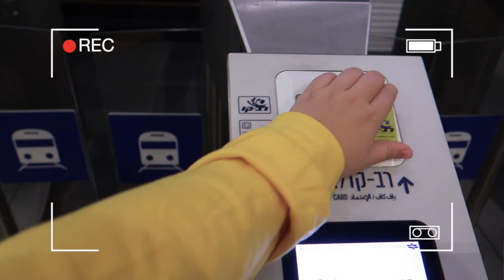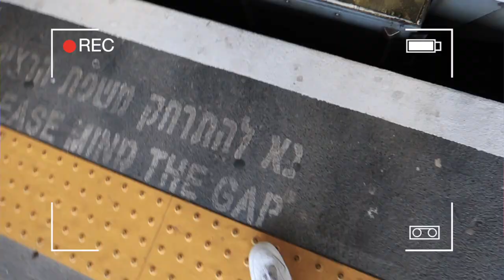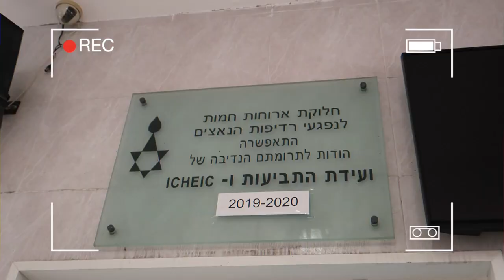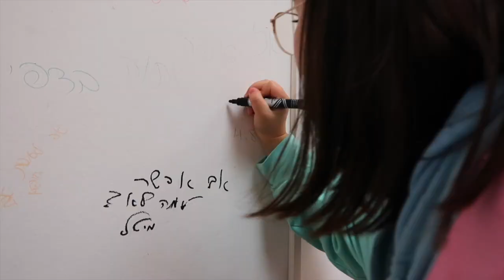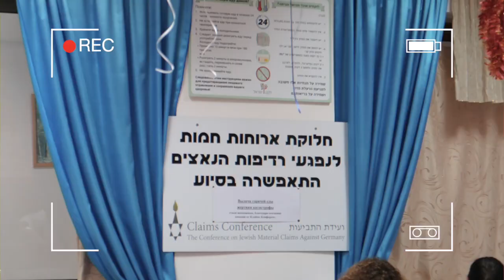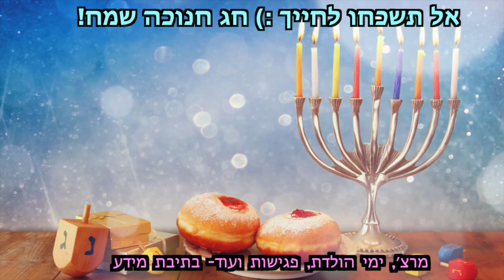חגגנו את חנוכה עם ניצולי שואה ! | ולוגמס 2021 יום 1 vlogmas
ולוגמס 2021 התחיל!! ביום ה-1 הלכתי עם כמה טיקטוקרים להתנדב בעמותת לחיות בכבוד !
עזרנו להם עם הכנת האוכל והגשתו וחגגנו את חג החנוכה עם ניצולי השואה שהם שורדי השואה !
היה מרגש כל כך!
באמת זה לדעתי הולוג הכי מדהים שצילמתי.

🧡אם אתם קוראים את זה תגיבו: לב גדול

אוהבת💗
מיכל מצוב